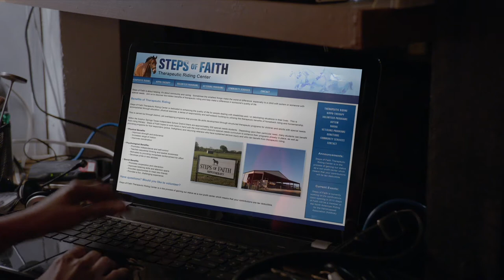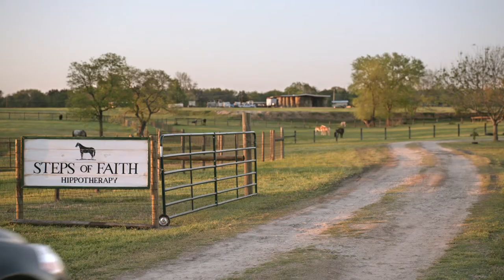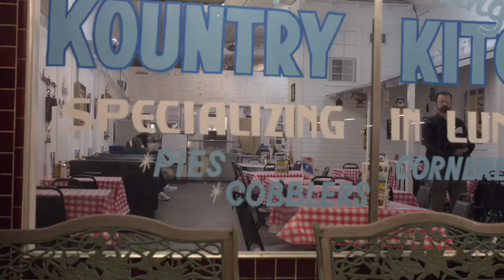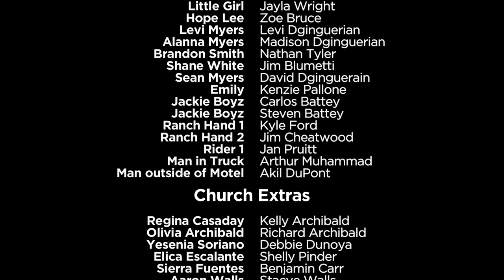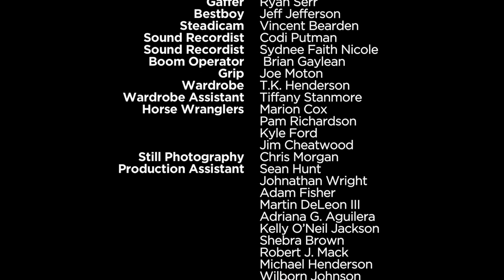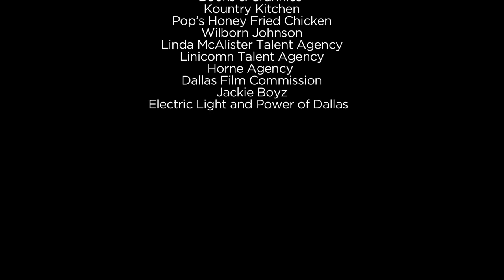Steps of Faith | AWARD WINNING | Family Movie | Drama | Full Length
Free Drama Movie: Steps of Faith - Family Movie - What would you do if you told the world you heard God's voice and no one believed you?

Steps of Faith (2014)
Director: M. Legend Brown
Writers: Micheal D. Brown (story), Micheal D. Brown
Stars: Charles Malik Whitfield, Chrystee Pharris, Irma P. Hall
Genre: Comedy, Drama, Family
Country: USA
Language: English
Release Date: 16 August 2014 (USA)
Filming Locations: Dallas, Texas, USA

Storyline:
Steps of Faith, is a light-heart dramedy about Faith Houston an accountant, who is directed by God to move to a small town to work on a Hippotherapy farm helping children. Faith is mocked by her family since she doesn't have a rapport with children or animals and is not a devout Christian. Faith decides to follow her heart and move after she encounters several challenges. She finds herself at the farm in the horse stalls shoveling manure. Faith cracks under pressure and leaves after a child is almost injured questioning whether she heard God's voice or not.

Reviews:
"I am a cynical guy but I thoroughly enjoyed this film. Chrystee Pharris delivers a powerful performance as a young woman (Faith Houston) certain she's had an epiphany, a call to work at a horse farm in rural Texas which is dedicated to "hippo therapy" - helping challenged kids by introducing them to the love of horses. A lot of changes are in store for Faith, involving a whole strange gamut of experiences and emotions which are dramatic, funny and emotional, testing her confidence, courage and her faith. But it's all part of her transformation from cluelessness to wisdom. It's a simple, refreshing little movie filmed on location in various parts of Texas. The supporting cast is superb - with nice appearances by Ted Lange (Love Boat) and Tracey Ross (Passions). Kudos to all who pulled this independent project together and especially to Ms. Pharris in this her first star turn." written by bobbygoode-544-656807 via IMDb.com

"This was a Very Enriched Wholesome Family Filled Movie!! M. Legend the Writer/Director brought Love to the screen in the way that God ordains the steps to be. I was highly entertained as my heart was moved by the Simple Love that was projected in this screen play. Charles Malik Whitfield who portrayed Marshall Lee is a Phenomenal and a complete gentleman who exhibits Hard Work, Charisma and Patience. Chrystee Pharis who portrayed Faith Harris was so Awesomely Beautiful and showed us that being Faithful with a little Patience eventually pays off. Irma P. Hall portrays the greatest Big Mama ever, she is a class act that just won't stop!! I look for more Family filled as well as wholesome religious films to cross my path and enlighten my life as this one has done. Not to mention that this took place in the Country, and as a Country girl I fell in Love with the whole story. May God continue to Bless you and your path M. Legend,as we look forward to more great movies that you are so blessedto bring our way. Sincerely, Kimberly Montgomery A.K.A. Kimalee Dawn" Written by kimestry67 via IMDb.com

SUPPORT US!

MORE MOVIES!